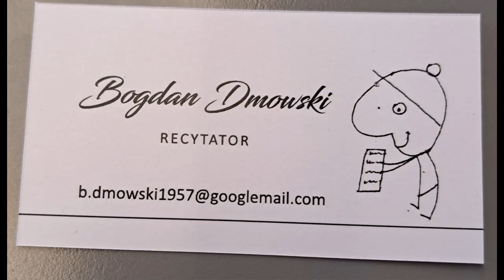Jerzy Górnicki BIAŁY KRUK Czyta: Bogdan Dmowski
Warszawa wrzesień 2006
Ewa Hapek Art